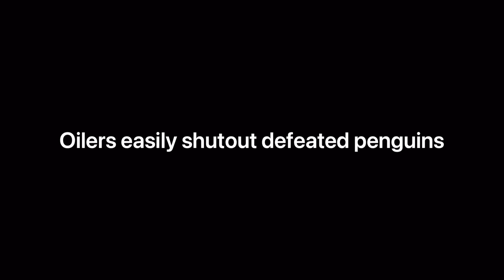Game 63: Oilers easily shutout defeated penguins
Scores
1st period
EDM - C. McDavid
EDM - M. Ekholm (E. Bouchard, C. McDavid)
2nd period
No score
3rd period
EDM - D. Nurse (C. McDavid, R. Nugent-Hopkins)
EDM - D. Nurse (M. Ekholm)